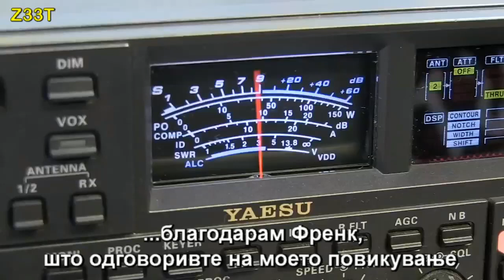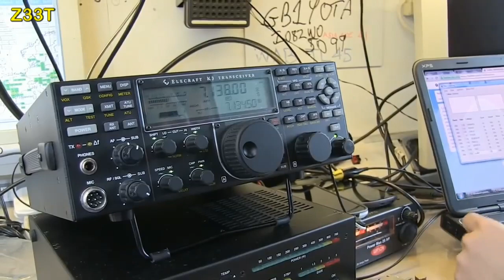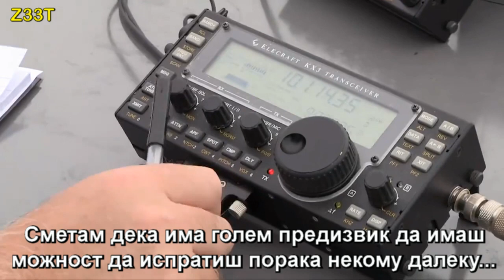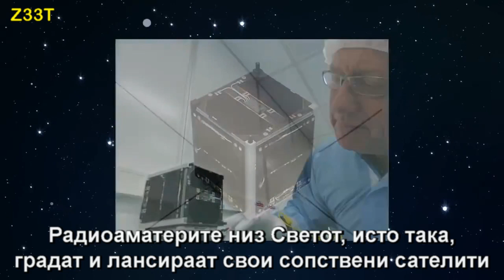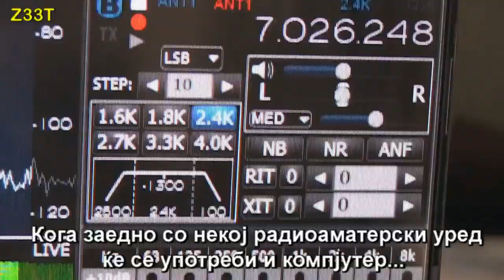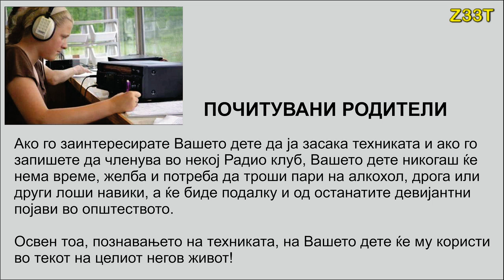РАДИОАМАТЕРСТВО - Хоби за 21 век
This is excellent RSGB video "Amateur radio - a 21st Century hobby". I have just translated it to Macedonian language. Great for Amateur radio presentation and introduction to youngsters...
РАДИОАМАТЕР е личност што ја сака радиотехниката, електрониката, телекомуникациите, спортување во природа... Радиоаматер е личност што сака да комуницира преку радио станица со други радиоаматери од целиот свет. За да може некој да употребува радиостаница, треба да има положено радиоаматерска класа и соодветна лиценца. Радиоаматерството е хоби со кое се занимаваат милиони радиоаматери од сите возрасти низ целиот свет. Оној што се заинтересирал како мал за радиоаматерството, тој е радиоаматер во текот на целиот свој живот.
Ова интересно и многу корисно хоби има повеќе дисциплини. Некои ги интересира проучувањето на радиобрановите и нивното простирање во етерот, насекаде околу нас, на Земјата и во вселената. Други имаат желба да комуницираат, разговараат, разменуваат искуства и стекнуваат пријателства со радиоаматери од целиот свет. Трети пак, се интересират за електрониката и самоградба на разни електронски уреди, антени и слично. Има една група на радиоаматери кои се вљубени во една многу интересна спортско-техничка дисциплина, наречена Аматерска радиогониометрија, или скратено АРГ. Во оваа натпреварувачка дисциплина се лоцираат претходно скриени радиостаници, а целта е да се откријат определен број на такви радиостаници, за што пократко време. Притоа, на еден интересен начин се спојуваат повеќе корисни работи. Стекнување на техничко знаење и спортување надвор, во природа, на чист воздух...
Во Македонија има многу љубители на радиотехниката. Од најмала, па до најстара возраст. Постојат повеќе радио клубови во многу градови каде радиоаматерите се организираат, се дружат, спроведуваат обука на млади членови, разменуваат искуства и слично.
Радиоаматерите се многу дружељубиви и секој оној што сака да види или да проба дали ќе му биде интересно, може да се пријави во најблискиот радио клуб, каде ќе наиде на топол прием од тамошните членови. Тие ќе Ви објаснат подетално за се што ќе Ве интересира околу ова прекрасно хоби.
Зборот „аматер“ кај нас, во некои случаи има малку несоодветно, па дури и понижувачко значење. Многумина мислат дека зборот аматер означува некој што не знае доволно, односно што не е многу вешт. Всушност, аматер значи љубител, па така радиоаматер значи човек кој се интересира и е љубител на радиотехниката, електрониката, радиокомуникациите, техничко спортување и друго. Меѓу радиоаматерите има членови кои се вистински професионалци во познавањето на техниката. Не е мал бројот на оние, кои како мали станале радиоаматери и се запознале со техниката, а покасно тоа им помогнало професионално да се ориентираат во својот живот. Ова интересно хоби, на многумина им помогнало да станат инженери, магистри и доктори на технички науки.
За сите Вас кои го читате ова, имам една порака: Дојдете и придружете ни се во ова прекрасно и корисно техничко хоби, ќе стекнете многу пријатели и никогаш во животот нема да се покаете.